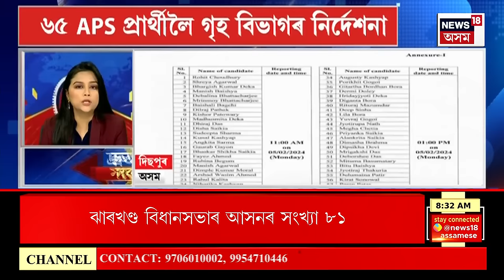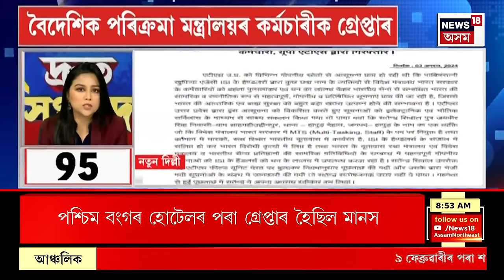FAST NEWS | আজিৰে পৰা অসম বিধানসভাৰ বাজেট অধিৱেশন | বাজেট অধিৱেশনক লৈ সাজু শাসক-বিৰোধী